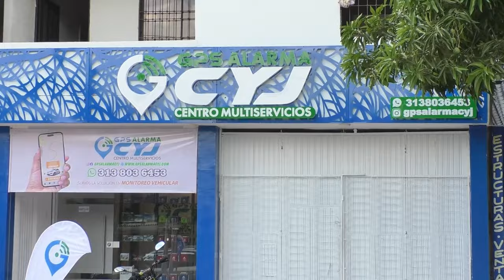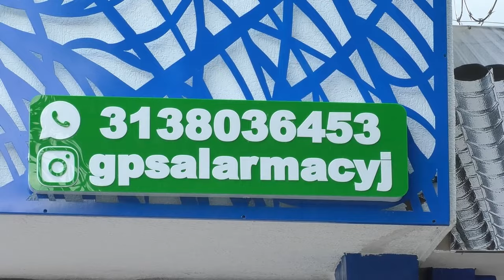GOLPE CONTUNDENTE AL CLAN DEL GOLFO 15 CAPTURADOS EN OPERATIVOS EN VALLEDUPAR